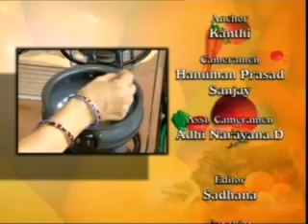Local Kitchen - Rava Rotte & Pachi Mirchi Bajjilu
Preparation Of Rava Rotte & Pachi Mirchi Bajjilu Recipes